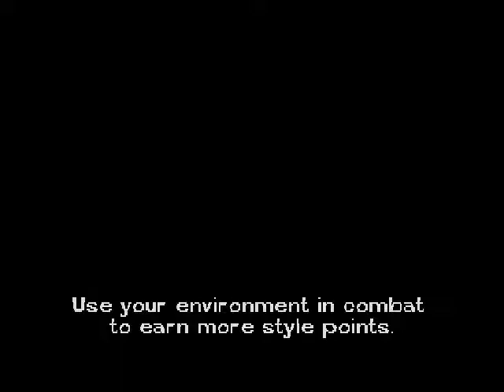Jackie Chan Stuntmaster: 3rd Level in Factory (in new costume)